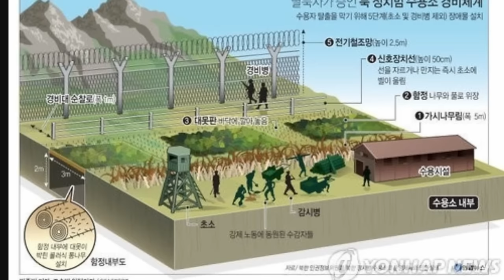북한에 있는🇰🇵세계최대 규모의 수용소☠️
김정은이 지은지 8년 밖에 되지 않은
자신의 전용 활주로를 부수고서라도
그 자리에 지을 만큼 중요하게 생각했던 시설!
무엇이었을까요?

[타임코드⏱️]
00:00 세계최대면적
04:49 탈출이 어려운 천연요새
08:35 명간수용소가 세상에 잘 알려지지 않은 이유
12:00 북한 정치범 수용소의 처우

[자료출처]
나무위키
38노스
사단법인 북한인권 시민연합